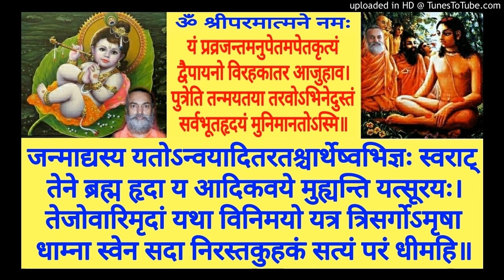Shrimad Bhagavatam BH 131a Swami Shantidharmananda Saraswati